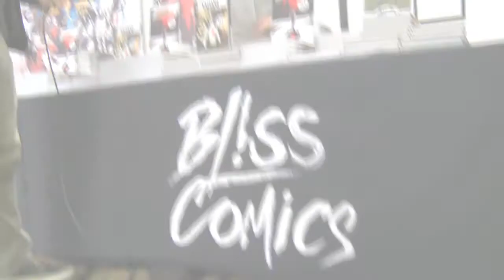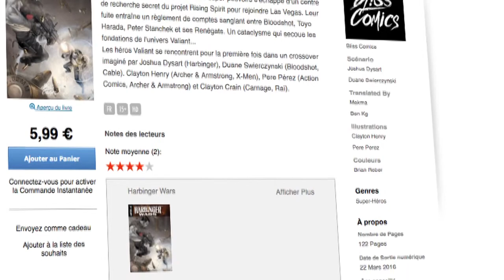Parole d'éditeurs - Bliss Comics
Nous avons profité de la Paris Comics Expo pour faire le tour des éditeurs et leur demander de nous présenter leurs prochains titres phares !
Florent Degletagne nous parle du lancement de Bliss Comics, éditeur qui se consacre à 100% à publier l'univers Valiant Comics en France. Planning, présentation de Valiant et mise en avant des formats numériques pour les anciens titres du catalogue sont au menu de cette vidéo.